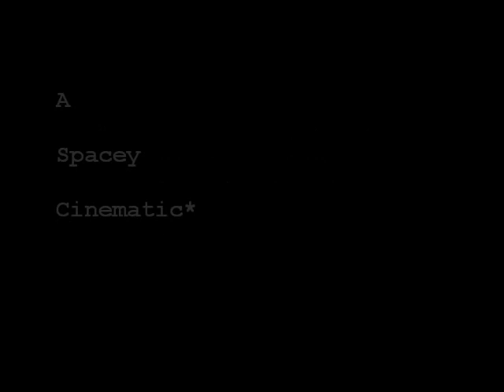A Spacey Cinematic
I made this song more as a movie score but with my own original twist. It's very different. I'd love everyone's opinion of it. I hope you like it! Enjoy!!